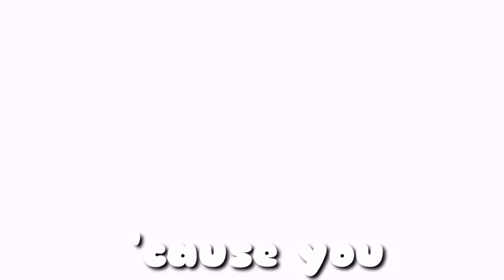[криворукий монтаж] Бомбящие Птицы: К-попея 2 | RYTP + U got that / meme.